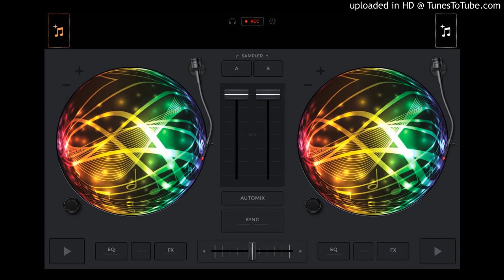DJ Jose Moreno remix 1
remix 1